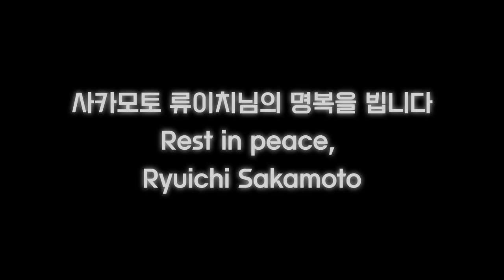영화 괴물 세상은 다시 태어날 수 있을까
영화 괴물 怪物 MONSTER 2023 영화감상평 | 인프피라디오씨 110회

오늘은 [고레에다 히로카즈 감독의 신작]을 이야기합니다.
내용과 결말에 대한 스포일러가 포함되어 있습니다.